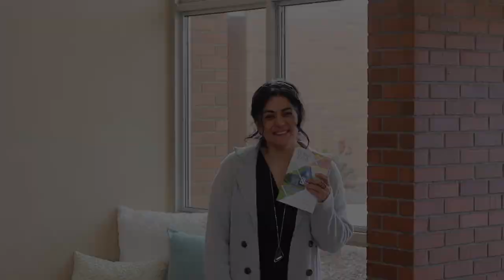Pastor Terence Hall "Unveiling the Masterpiece: God's Design for your Life" part 2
It's Sunday! Today we are continuing in our current series, discovering God's design for our lives.
Join us in person or online to grow in your faith.